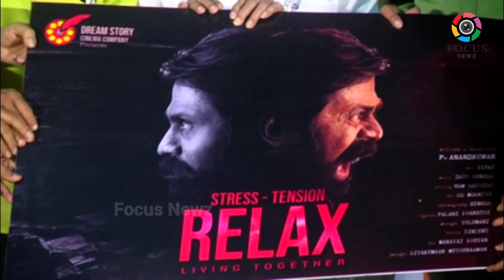Full Video: Relax Movie First look launch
Here's the first look poster of RELAX 😎

Written and directed by PaAnandKumar

*Ing Ibrahim @ Shri